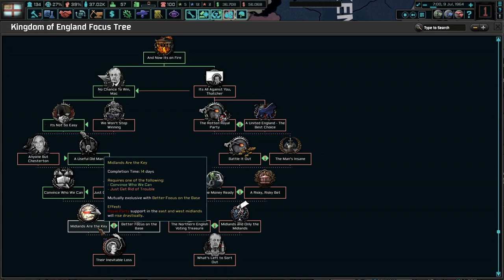TIME FOR ECONOMIC REFORMS! Hoi4 The New Order: Last Days Of Europe, England (Government) #4